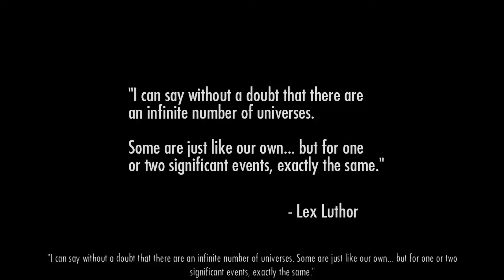Injustice Gods Among Us Gameplay Walkthrough Part 1 - Chapter 1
In a parallel universe, the Joker tricks Superman into killing his pregnant wife Lois Lane, which detonates a nuclear weapon that destroys Metropolis. Enraged, Superman kills the Joker and continues to murder criminals, growing more corrupt over the next five years. He ultimately becomes a ruthless dictator and forms the One Earth Regime, rulling over Earth alongside other heroes and villains, whom he recruits as lieutenants. To oppose him, Batman establishes the Insurgency, resulting in a war between the two factions that leaves the Justice League disbanded.

Injustice: Gods Among Us is a fighting game in which players control characters with different fighting styles and special attacks, engaging in one-on-one combat to deplete their opponent's life gauge. The game is in 2.5D: movement is restricted to a two-dimensional plane, while the characters and backgrounds are rendered in three-dimensions. Unlike the traditional fighting game design involving multiple rounds with regenerative life bars, Injustice uses a scheme similar to the Killer Instinct series. Each match consists of a single round with each player bearing two life bars. The game utilizes a four-button control layout of light, medium, and heavy attacks, alongside a "character trait" button, which activates a unique ability or attack designed to showcase each character. For instance, Superman's character trait provides a temporary boost in strength, while Batman's character trait summons a swarm of robotic bats.